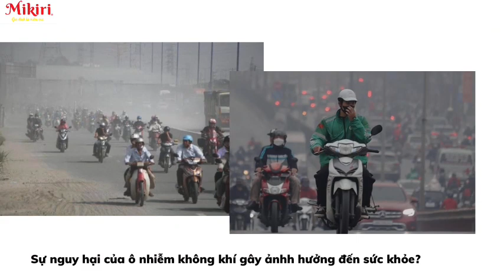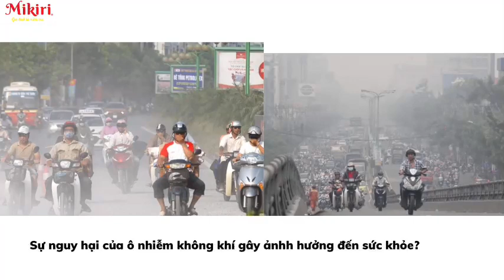[Chia sẻ kinh nghiệm] Sự nguy hại của ô nhiễm không khí